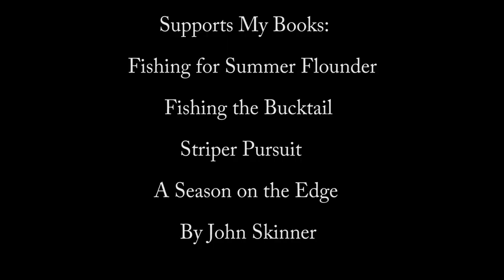Best Fluke (Flounder) Fishing of the Season! - New Rod/Reel Review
I had an exceptional day jigging large Summer Flounder (AKA Fluke) with a new Jigging World Nexus fishing rod and the new Quantum Accurist S3 fishing reel.
Nexus Fishing Rod (20-50#, 7')
Leader - 30#
Gulp Nemesis - 6.6-inch
Gulp Grub - 6-inch
Teaser (Tsunami Glass Minnow)
Video Cam, GoPro 5
John Skinner's Fluke Jigging Book